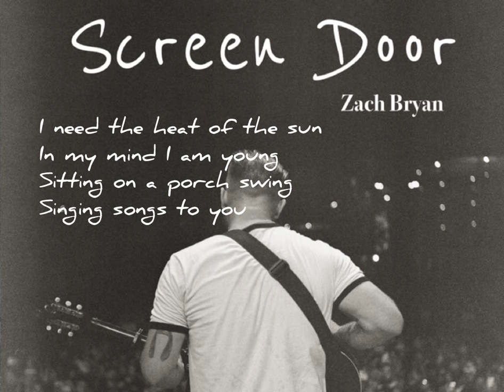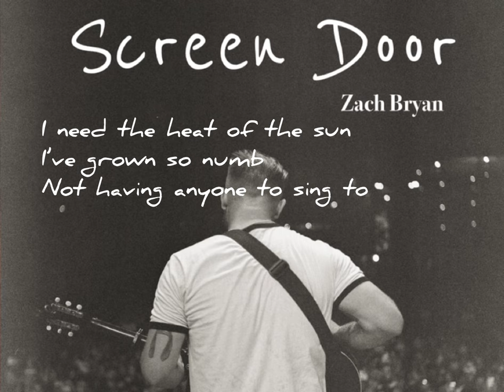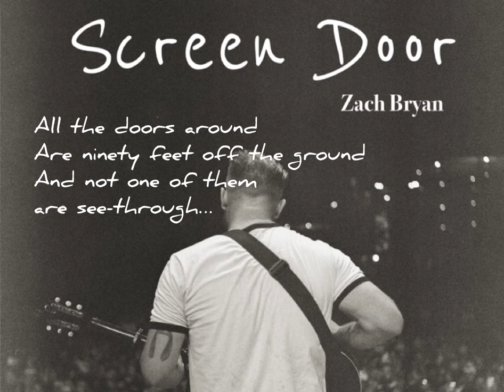Zach Bryan - Screen Door (Unreleased) (Lyrics)